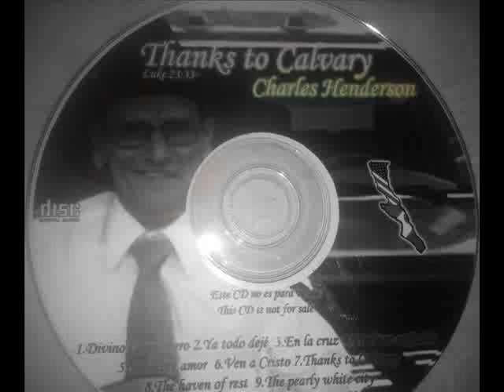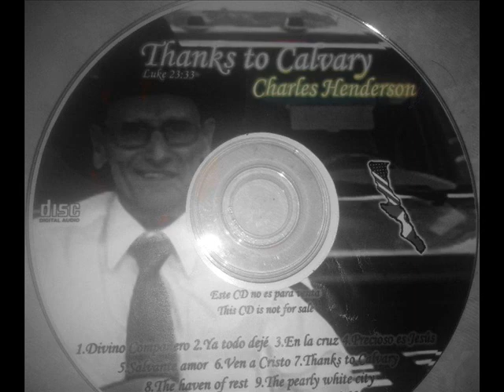Ven a Cristo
Missionary Charles Henderson